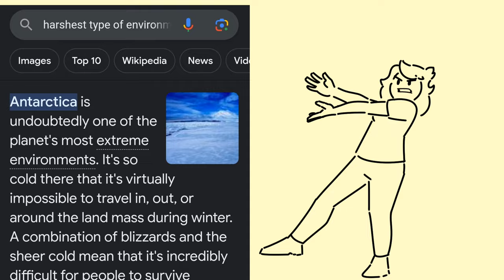liOn jAckEt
This is the greatest counterargument of all time